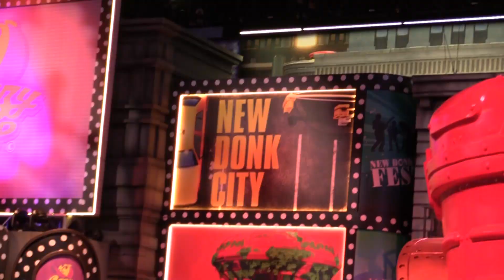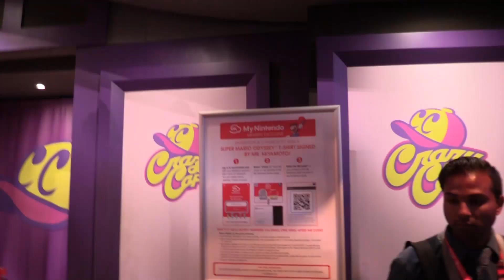#09 TOUR PELO ESTANDE DA NINTENDO! - Rolezeiros na E3 2017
A Nintendo mandou ver em sua apresentação aqui na E3, mas como está o seu estande? Confira tudo que tá rolando em um tour com o Sotobello!